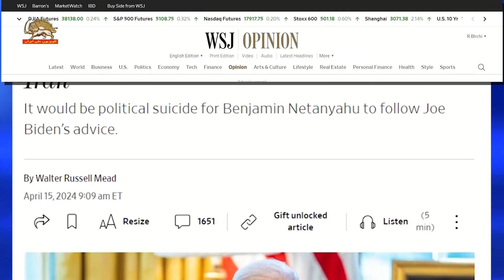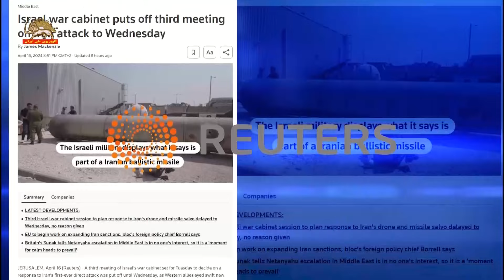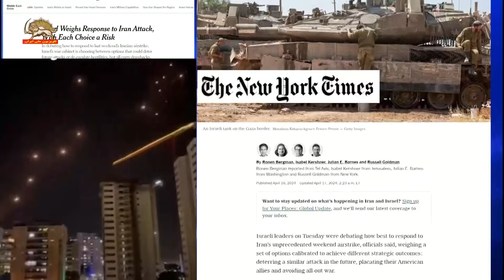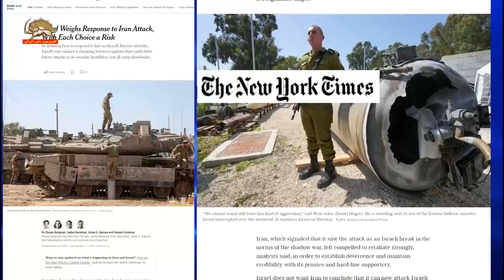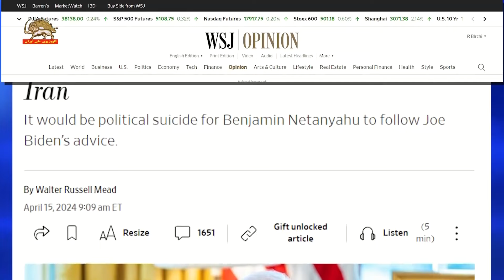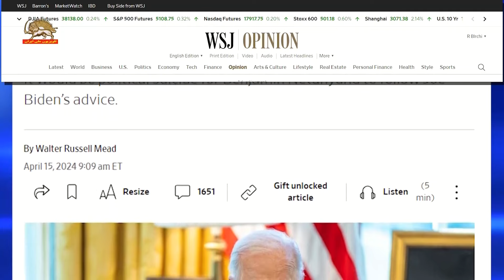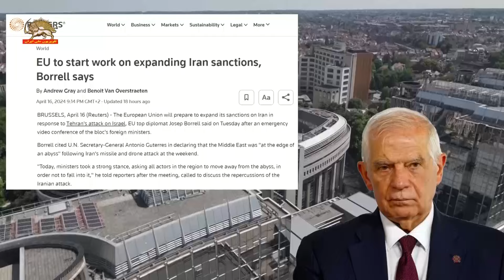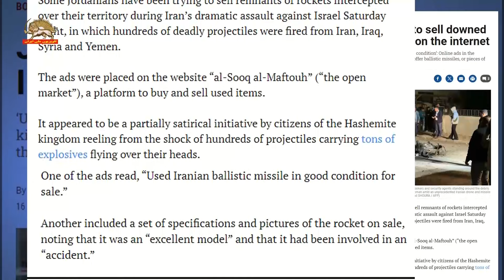پیامد های حمله رژیم وبه تله افتادن خامنه ای کلان بازنده استراتژیک-۳۰ فروردین ۱۴۰۳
پیامد های حمله رژیم وبه تله افتادن خامنه ای کلان بازنده استراتژیک